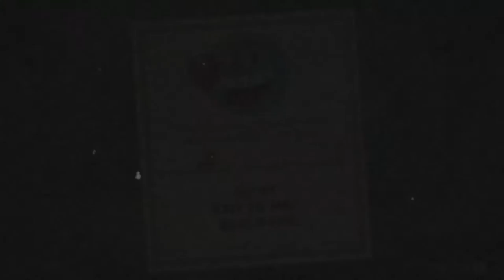Cuphead - Part 2 - Kill the Ooze!